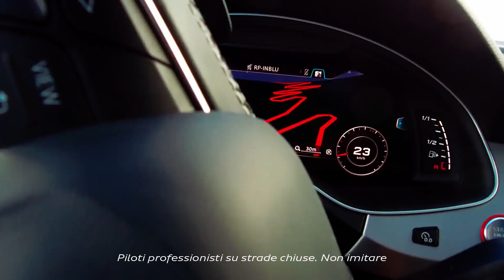Audi S-Series Drive Performance | CarZilla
The four-wheel drive performance and the sportiness and dynamism without ostentation typical of the S: S4 Avant, S5 Sportback and Audi SQ7 models on the roads of the Alps.